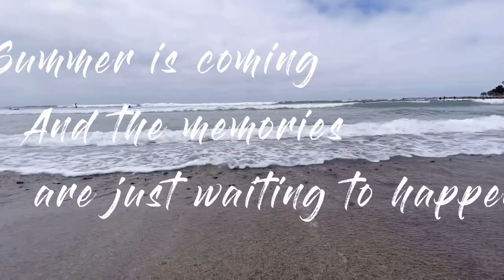【MINA VLOG#11】 五六月生活中的很多个某一天| 沙滩开放 | 宅家网购螃蟹和生蚝 | 知道木板为什么会涨价吗